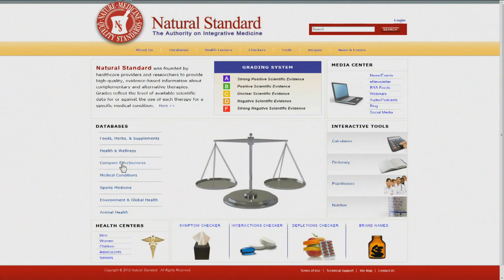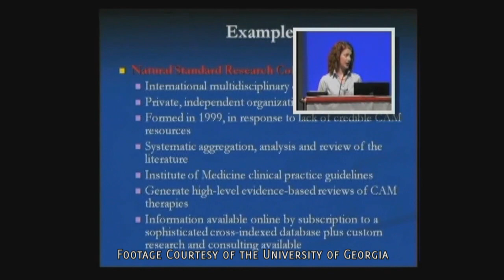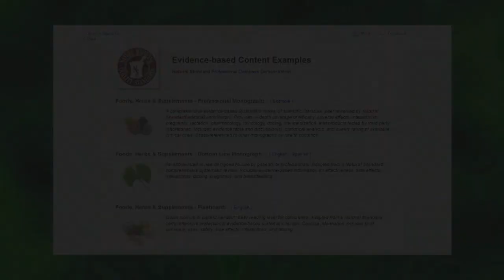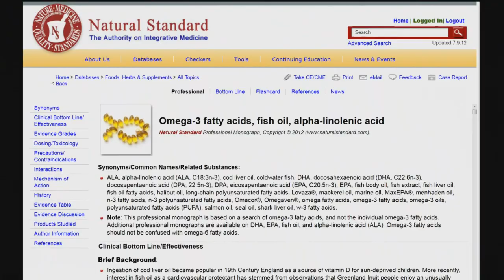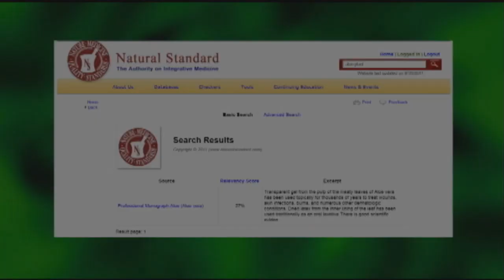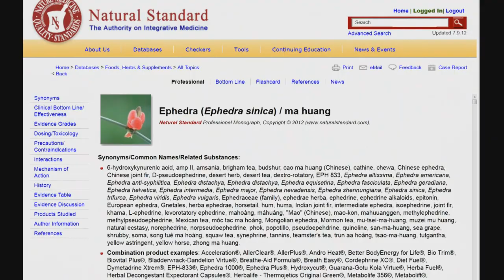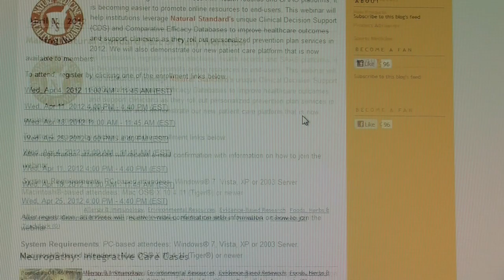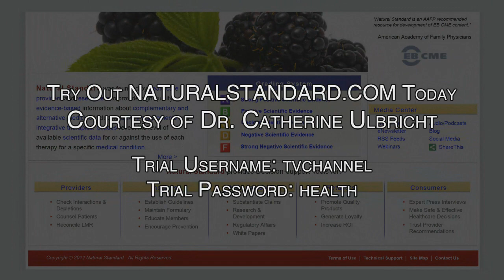An Inside Look: The Natural Standard Research Collaboration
The founder of the Natural Standard Research Collaboration discusses alternative and complementary medicines.